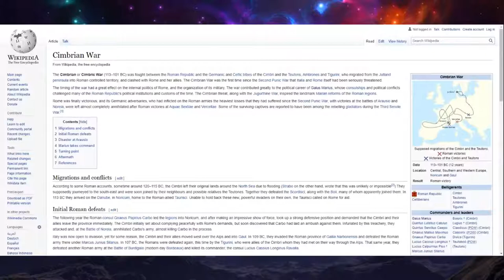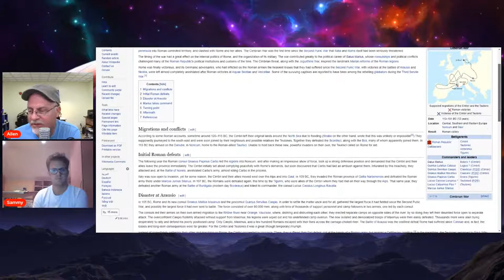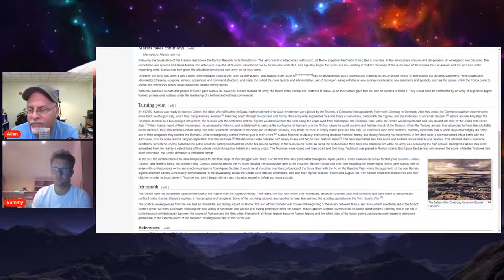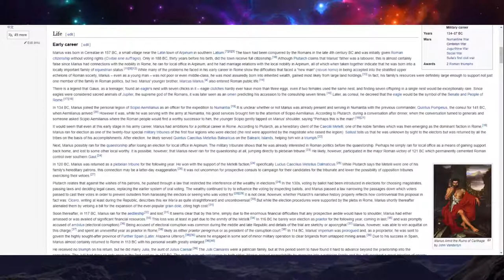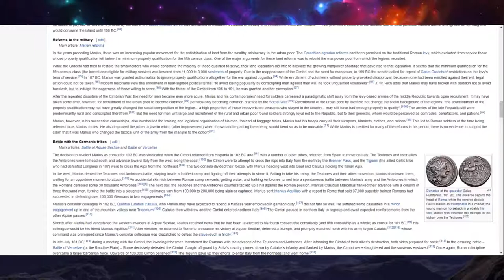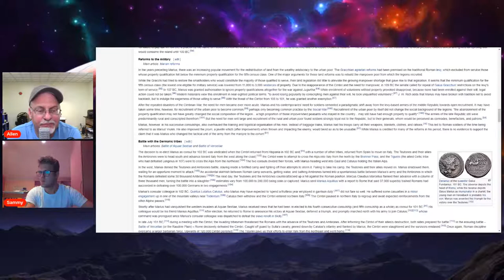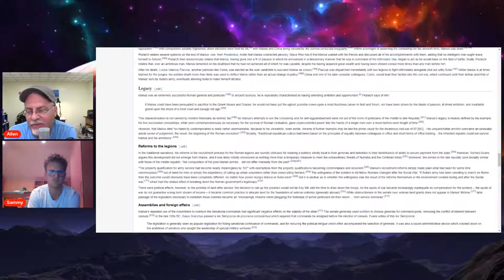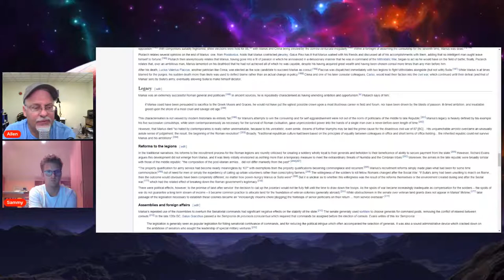Roman Cimbrian War